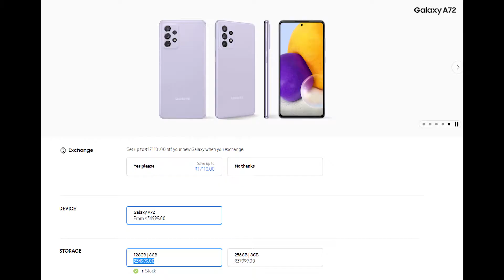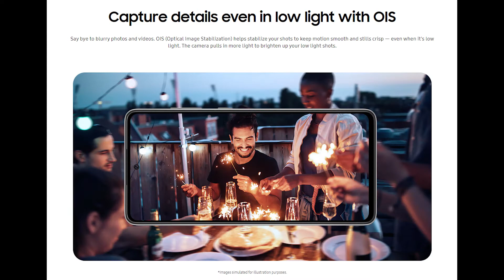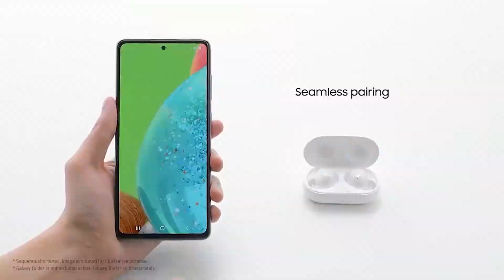Samsung Galaxy A72 Buy Ot Not | Samsung Galaxy A72 Buy Or Not, India Price,Processor, Camera,Display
Facebook Page : Facebook.com/sauravtechnotricksyt Hello Dosto, Samsung ne aaj Indian market mein Samsung Galaxy A72 ko launch kar diya hai jha par 64 M.P Quad Camera, 5000 Mah Battery, 25 Watt Fast Charging, 32 M.P Selfie Camera, Indiaplay Fingerprint Scanner And Snapdragon 720G diya gya hai to poori jankari ke liye iss video ko end tak dekhe..